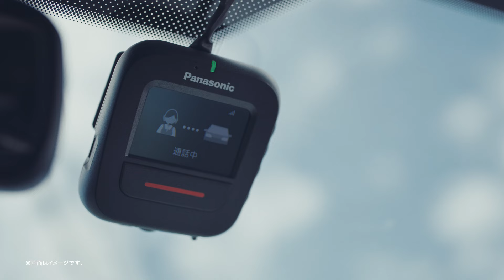Driving!体験談動画「つながる安心をあなたに」篇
体験談をもとに損保ジャパンのつながるドラレコ「Driving!」の機能について紹介しています。つながるドラレコなら、万が一の事故が起きた際、録画するだけでなく、平常時の見守り、事故後のかけつけなど、事故の未然防止から解決までトータルでサポートします。

※「Driving!」は、「ドライブレコーダーによる事故発生時の通知等に関する特約」に付帯されるサービスの名称です。
※「つながるドラレコ」とは、当社が提供する通信型ドライブレコーダーを指します。

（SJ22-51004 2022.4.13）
（引受保険会社）損害保険ジャパン株式会社